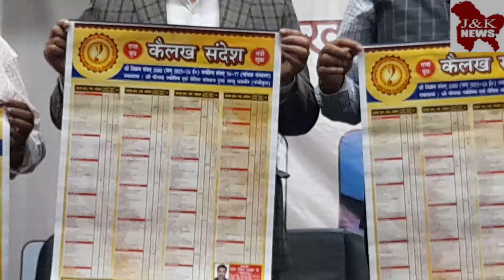*'कैलख संदेश पंचांग कैलेंडर' के पांचवे अंक का हुआ लोकार्पण, विशिष्ट व्यक्ति हुए सम्मानित*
प्रेस विज्ञप्ति

*प्रदेश में देववाणी संस्कृत को बढ़ावा देने के लिए महंत रोहित शास्त्री अहम भूमिका निभा रहे हैं। - पूर्व मंत्री शाम लाल शर्मा।*

जम्मू :- आज श्री कैलख ज्योतिष एवं वैदिक संस्थान ट्रस्ट की ओर से सेंट्रल संस्कृत यूनिवर्सिटी कोट भलवाल , जम्मू नॉर्थ विधानसभा में भव्य कार्यक्रम का आयोजन किया गया जिसमें ट्रस्ट के अध्यक्ष महंत रोहित शास्त्री द्वारा संपादित 'कैलख संदेश पंचांग कैलेंडर' के पांचवे संस्करण का लोकार्पण और गणमान्य व्यक्तियों को सम्मानित किया गया।

इस शुभ अवसर पर कार्यक्रम मुख्यातिथि श्रीमान् शाम लाल शर्मा जी पूर्व मंत्री जम्मू कश्मीर सरकार, विशिष्ठ अतिथि  श्रीमान् शक्ति पाठक जी, आई.पी.एस. (डीआईजी, जम्मू,सांबा एवं कठुआ रेंज, जम्मू कश्मीर पुलिस), सारस्वत अतिथि  श्रीमान् डॉ राघव लंगर जी, आई.ए.एस. (सेक्रेटरी, प्लैनिंग, डेवलपमेंट एंड मॉनिटरिंग डिपार्टमेंट, जम्मू कश्मीर सरकार), सम्मानित अतिथि श्रीमान् विक्रम शर्मा जी, (अध्यक्ष ,जम्मू-कश्मीर हाईकोर्ट बार एसोसिएशन, जम्मू) , और वेयर हाउस एसोसिएशन नेहरू मार्केट  जम्मू के प्रधान दीपक गुप्ता विशेष रूप से उपस्थित रहे । मुख्य वक्ता  प्रो मदन मोहन झा, (डायरेक्टर, सेंट्रल संस्कृत यूनिवर्सिटी, श्री रणवीर परिसर, कोट भलवाल जम्मू ने कार्यक्रम की अध्यक्षता की।

इस अवसर पर ट्रस्ट के अध्यक्ष एवं 'कैलख संदेश पंचांग कैलेंडर' के संपादक महंत रोहित शास्त्री ने कहा कि कुछ वर्षों से लोगो को दो-दो व्रत एवं पर्वो के विषय पर असमंजस की स्थिति बन जाती है इस पंचांग कैलेंडर में व्रत एवं पर्वो के विषय में स्पष्ट रूप से जानकारी दी गई है और बड़े अध्ययन व विश्लेषण के बाद पंचांग कैलेंडर को लिखा जाता है। हमने दस हजार पंचांग कैलेंडर प्रकाशित किए हैं और इनका नि:शुल्क वितरण किया जायेगा।

श्री शाम लाल शर्मा ने कहा ने दैनिक जीवन में आम लोगों के लिए पंचांग को बेहद उपयोगी बताया और कहा कि पंचांग के माध्यम से घर-घर धार्मिक भाव जागृत किया जाएगा जो अत्यन्त सराहनीय है। यह आम जनमानस के लिए पंचांग को बेहद उपयोगी सिद्ध होगा। पंचांग में साल भर के व्रत,त्योहारों के अलावा अन्य महत्वपूर्ण जानकारी भी है। पंचांग की गणना से मुहूर्त, शुभ के अलावा भूत,भविष्य आदि की जानकारी बता सकते हैं। भारतीय संस्कृति में पंचांग का बड़ा महत्व है और इसके संपादक महंत रोहित शास्त्री प्रदेश में देववाणी संस्कृत को बढ़ावा देने के लिए अहम भूमिका निभा रहे हैं।

श्री शक्ति पाठक  ने कहा कि कैलख संदेश पंचांग कैलेंडर के प्रकाशन का मुख्य उद्देश्य समाज को विक्रमी संवत्  नव वर्ष से जोड़ना है। व्रतों एवं पर्वों  की समस्त जानकारी हर व्यक्ति तक पहुंचाने का प्रयास इस पंचांग कैलेंडर के जरिए किया गया है। प्राचीन काल में ज्योतिष का विकास कालगणना के उद्देश्य से प्रारंभ हुआ था। उस समय खेती के लिए लोग वर्षा का इंतजार काल गणना के आधार पर किया करते थे। वर्षा से ही वर्ष शब्द बना है। उस समय काल गणना का आधार मुख्य रूप से सूर्य और चंद्रमा ही हुआ करते थे। उन्हीं के आधार पर दिन-रात्रि, पक्ष, मास, ऋतु, अयन और वर्ष की गणना की जाती थी। उन्होंने पंचांग कैलेंडर के संपादक महंत रोहित शास्त्री को  हार्दिक बधाई एवं शुभकामनाएं भी दीं।

श्री राघव लंगर जी ने कहा कि ज्योतिष एक ऐसा महा विज्ञान है जिसमें सभी ज्ञान, विज्ञान समाए हुए हैं। मनुष्य जन्म से ही ज्योतिष का महत्व शुरू होता है जो विश्व के प्रत्येक घटनाक्रम को प्रभावित करता है।  ज्योतिष का अंकन अगर सही दिशा में किया जाए तो इसके सही परिणाम देखने को मिलते हैं। यही कारण है कि विश्व की घटित प्रमुख घटनाओं को अक्सर ज्योतिष शास्त्र से जोड़ कर देखा जाता है और समाज के लिए यह पंचांग कैलेंडर कल्याणकारी होगा।

श्री विक्रम शर्मा ने 'कैलख संदेश पंचांग कैलेंडर' की प्रशंसा करते हुए कहा कि इस कैलेंडर का विमोचन करना हमारे लिए सौभाग्य की बात है।व्यक्ति के जीवन में कौन-कौन से घातक अवरोध उसकी राह रोकने वाले हैं अथवा प्रारब्ध के किस दुर्योग को उसे किस समय सहने के लिए विवश होना पड़ेगा और ऐसे समय में ज्योतिष शास्त्र ही एकमात्र ऐसा माध्यम है जिसके द्वारा जातक को सही दिशा प्राप्त होती है। इस पंचांग कैलेंडर में  विविधता का समावेश होता है। कैलेंडर में सभी प्रकार की जानकारियों का समावेश किया है।

प्रो. मदन मोहन झा जी ने बताया पंचांग के प्रमुख पाँच अंग को पंचांग कहते हैं। भारतीय ज्योतिष शास्त्र के पाँच अंगों की दैनिक जानकारी पंचांग में दी जाती है। ये अंग तिथि,वार, नक्षत्र, योग, करण हैं। सूर्य एवं चंद्र के अंतर से तिथि का निर्माण होता है।

अतिथियों ने पंचांग कैलेंडर के प्रधान संपादक महंत रोहित शास्त्री को इस उत्तम कार्य को लेखन  के लिए हार्दिक शुभकामनाएं दी।
कार्यक्रम के अंत में डॉ सुशील शर्मा स्टेट अवॉर्डी,आना जमवाल जेकेएस, राजेश्वर सिंह राजू स्टेट अवॉर्डी, एक्टर धारुक केसर, अम्बफला गौशाला के प्रधान श्री राजकुमार लंगर, एसपी राजभवन श्रीनगर बृजेश शर्मा, डीडीसी राकेश कुमार बोधी,अजय शर्मा, प्रमोद शर्मा, राकेश गंडोत्रा, अश्वनी सूरी को अपने- अपने कार्य क्षेत्र में उत्कृष्ट प्रदर्शन करने के लिए सम्मानित किया।